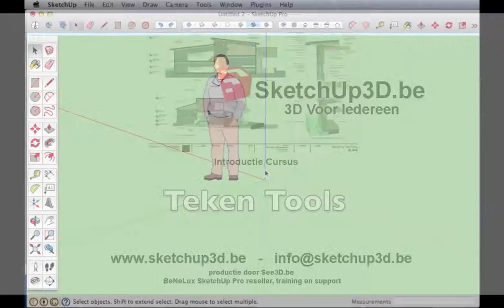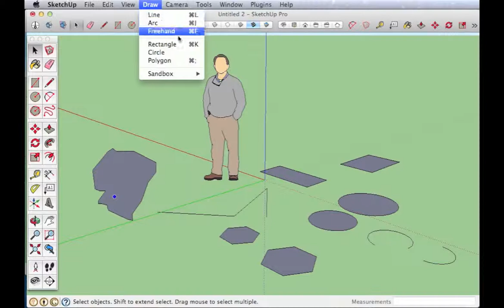03 Sketchup Teken Tools overzicht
In deze Nederlandstalige video tutorial laten we de verschillende teken tools zien in SketchUp.
Welke teken tools zijn er? Line, Rectangle, Circle, Polygon, Arc, Freehand